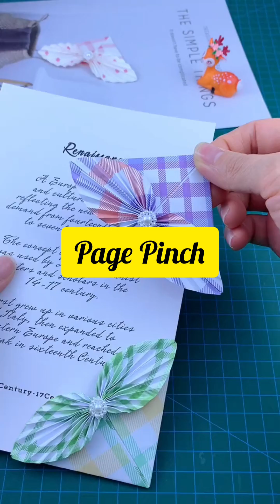🔥Top 5 Best Paper Craft Videos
Watch Now Top 5 Best Paper Craft Ideas Videos

Paper Craft
Best Paper Craft Ideas
new crafts
new craft Ideas
Craft Products
Craft ideas
Craft videos
5 minutes Craft
Paper Craft Videos